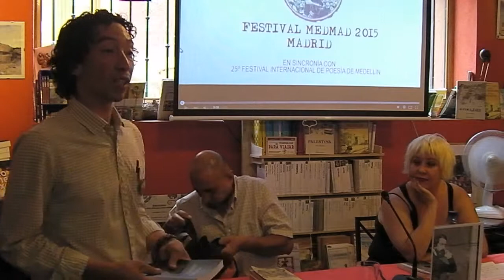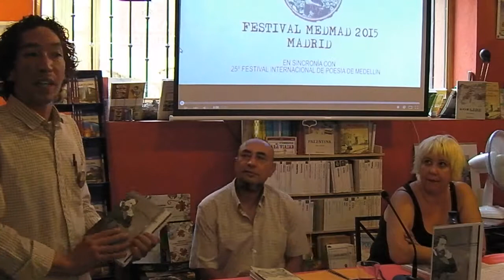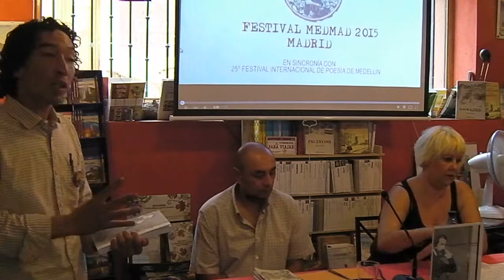Presentación de "Los espiritus de Oksana". Festival MEDMAD (Festival de poesía de Medellín).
Presentación de "Los espiritus de Oksana" de Giovanni Holguin Festival MEDMAD (Festival de poesía de Medellín)
Librería-Café Ícaro.
C/ Reina 8-12.
La Granja
(Segovia)